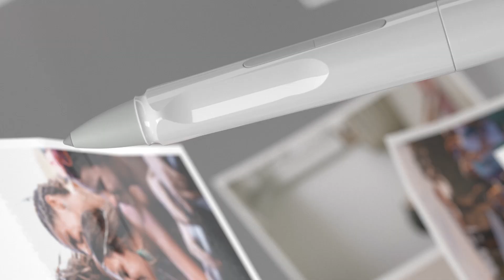LAMY SAFARI NOTE PLUS IOS APPLE